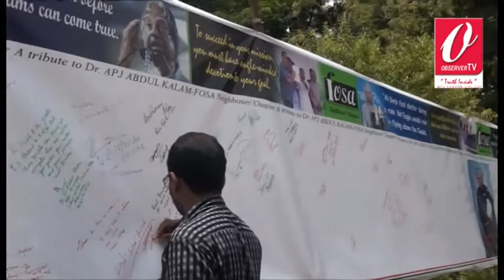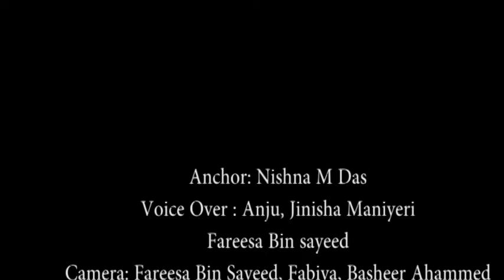final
fostalgia news, fostalgia